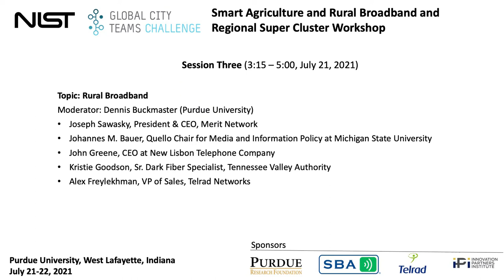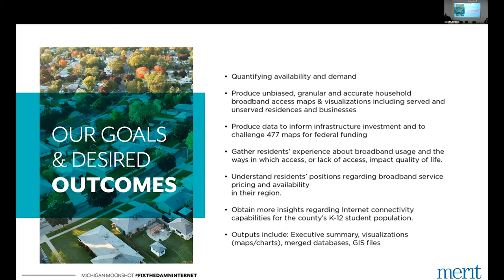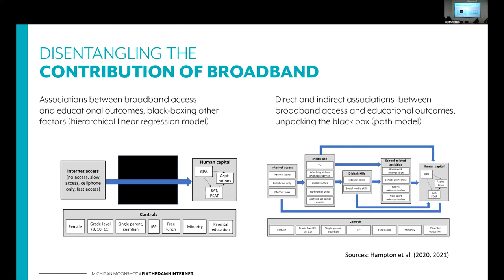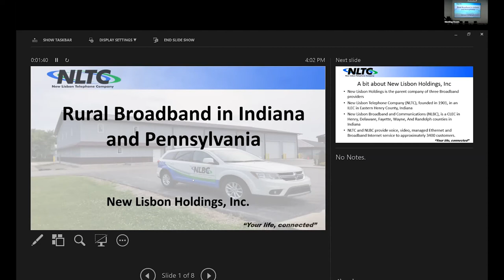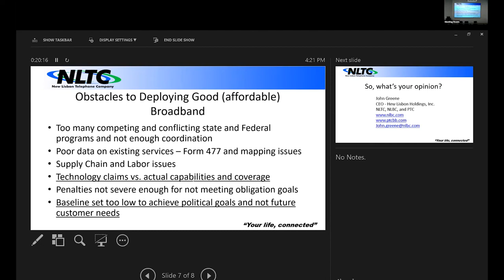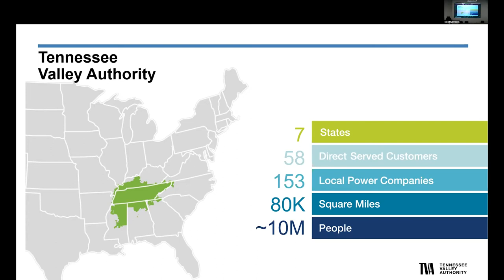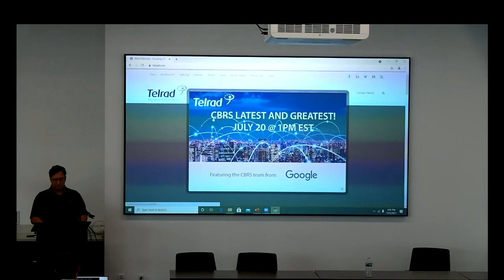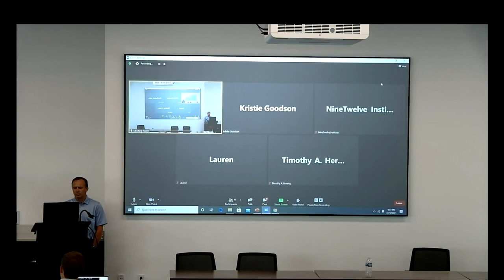Session 3 GCTC ARSC Workshop // Rural Broadband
Topic: Rural Broadband
Moderator: Dennis Buckmaster (Purdue University)
• Joseph Sawasky, President & CEO, Merit Network
• Johannes M. Bauer, Quello Chair for Media and Information Policy at Michigan State University
• John Greene, CEO at New Lisbon Telephone Company
• Kristie Goodson, Sr. Dark Fiber Specialist, Tennessee Valley Authority
• Alex Freylekhman, VP of Sales, Telrad Networks